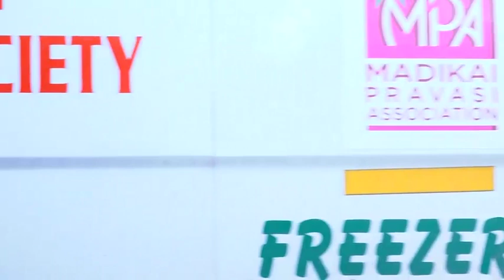KURIAN GEORGE(KUNJACHEN) | FUNERAL SERVICE (EVENT NO:1342)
**Copyright Statement **
**Copyright Statement **